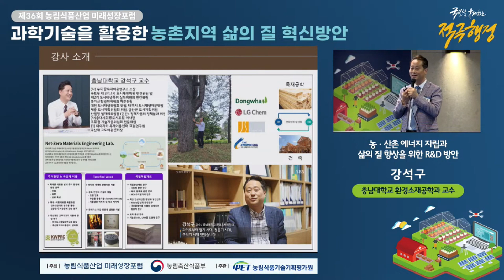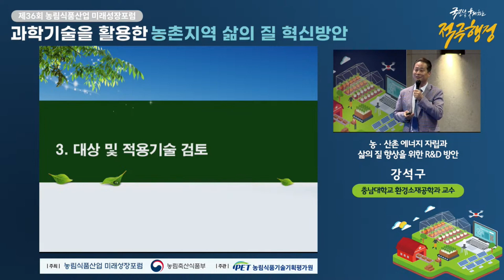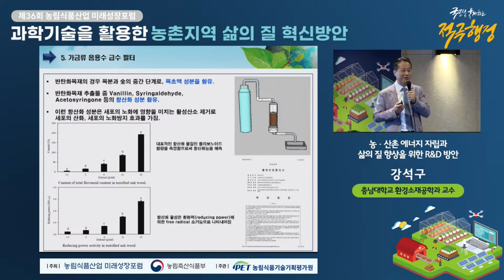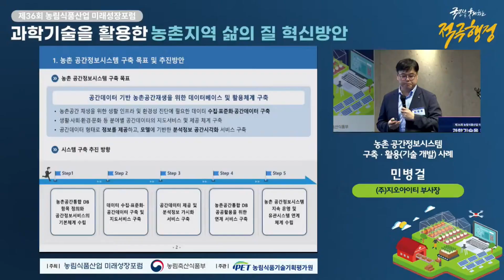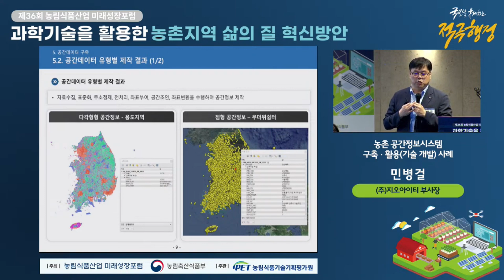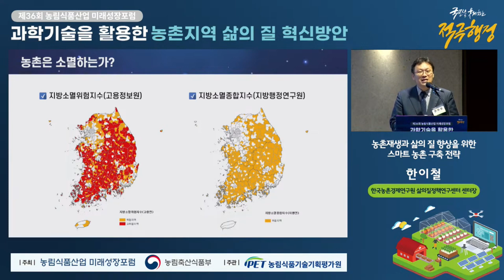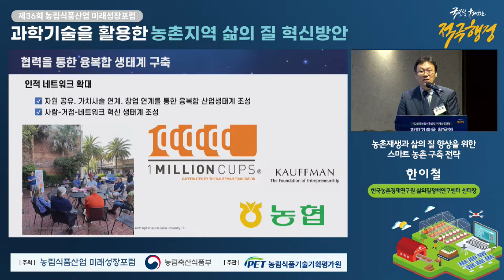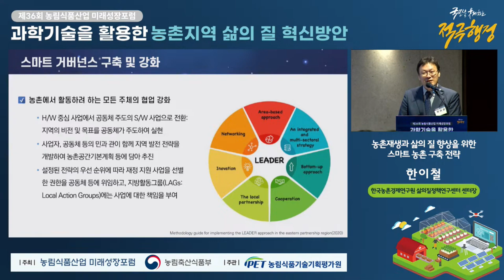[제36회 농림식품산업 미래성장포럼 과학기술을 활용한 농촌지역 삶의 질 혁신방안]